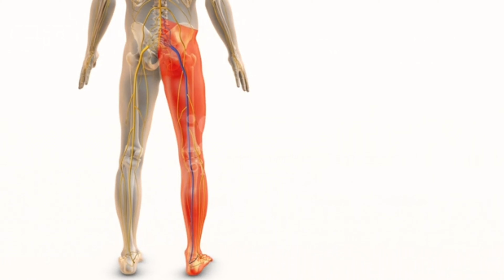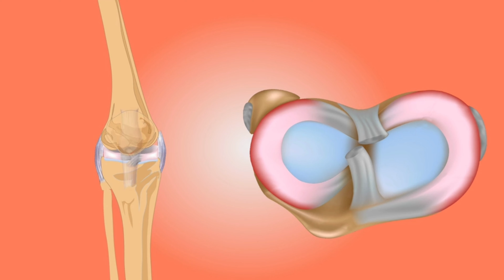Arthritis गठिया का आयुर्वेदिक उपचार। क्या आप की उंगलियां टेड़ी हो गई। घुटनों का दर्द कैसे सही करे।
यह तीन ख्वाब आपको आते है तो समझ लेना अल्लाह आपसे राजी हैं ! तो वो तीन ख्वाब कोन
Musalmano ke Shadi Biyah ban rahe hai Allah ki Narazgi or Bemari ki Vajah | A M Qasmi
दर्जी की बेटी | Darji Ki Beti | Hindi Kahaniya | Moral Stories | Hindi Story | Kahani | Best Story
जीके प्रश्न II ब्लू पिक्चरल जीके इन हिंदील शॉर्ट जीकेआईएल ब्लू फिल्म II जीके प्रश्न और उत्तर
मालिकाना हक पर सुप्रीम कोर्ट ऐतिहासिक फैसला | supreme court @KanoonKey99